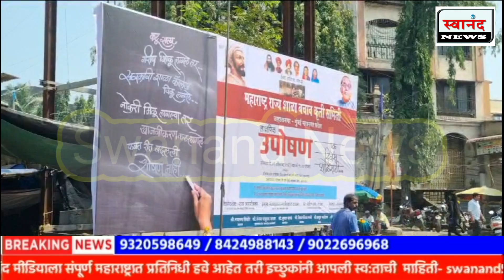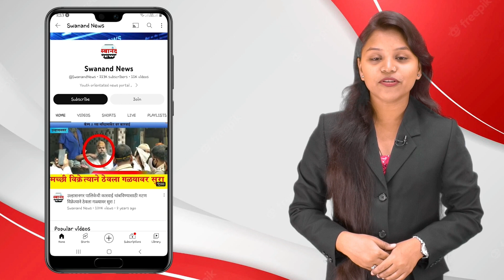उल्हासनगर : कंत्राटी भरती आणि शाळा खाजगीकरणाविरोधात लाक्षणिक उपोषण ! शाळा बचाव कृती समिती !